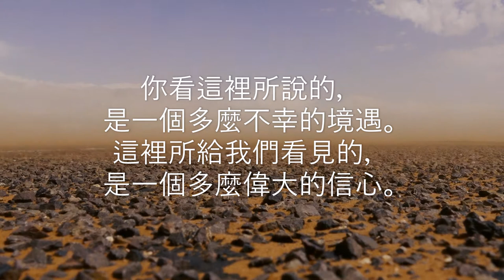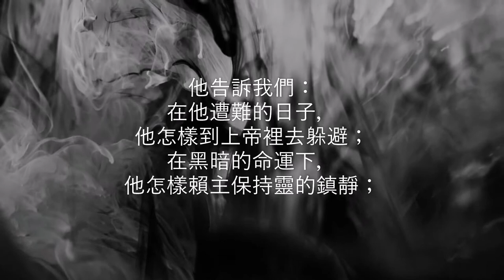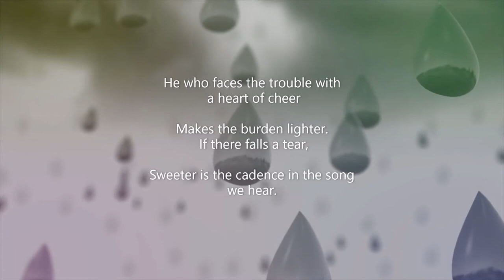荒漠甘泉 8月11日 (Video Book) ( Mrs. Charles Cowman)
「雖然無花果樹不發旺，葡萄樹不結果，橄欖樹也不効力，田地不出糧食，圈中絕了，棚內也沒有牛。然而我要因耶和華歡欣，因救我的上帝喜樂。」（哈三17~18）

        你看這裡所說的，是一個多麼不幸的境遇。這裡所給我們看見的，是一個多麼偉大的信心。他的意思說：「雖然我受到這樣大的災禍──甚至連養生的食物，也不知道到甚麼地方去找；四圍所看見的，不過是一所空曠的房屋，一塊荒蕪的田地；在以前看見上帝賜恩的地方，現在看見上帝鞭打的傷疤──然而我要因耶和華歡欣。」
        我想這兩節聖經，眞值得用金鋼鑽記錄在盤石上，永遠保存起來。哦，巴不得靠上帝的恩典，這幾節聖經能深深地銘刻在我們每一個人的心版上！句法雖然簡短，其中卻顯著地含蓄著不少屬靈的意義。他告訴我們：在他遭難的日子，他怎樣到上帝裡去躲避；在黑暗的命運下，他怎樣賴主保持靈的鎮靜；在一切的試煉中，他怎樣在上帝裡面享受屬靈的喜樂，從祂得到歡樂的期望。這就是偉大的信心！這就是光榮的信心！──陶杜力慈（Doddridge）

Last night I heard a robin singing in the rain,
And the raindrop's patter made a sweet refrain,
Making all the sweeter the music of the strain.
So, I thought, when trouble comes, as trouble will,
Why should I stop singing? Just beyond the hill
It may be that sunshine floods the green world still.
He who faces the trouble with a heart of cheer
Makes the burden lighter. If there falls a tear,
Sweeter is the cadence in the song we hear.
I have learned your lesson, bird with dappled wing,
Listening to your music with its lilt of spring
When the storm-cloud darkens, then's the TIME to sing.
--Eben E. Rexford